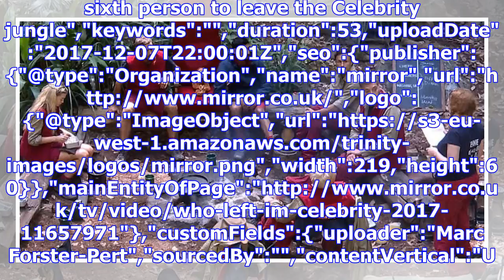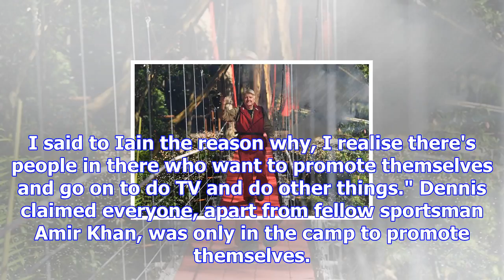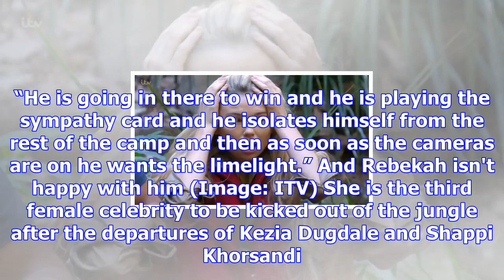Sixth star booted out of i'm a celeb and it's good news for 'bully' victim iain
sixth person to leave the Celebrity jungle","keywords":"","duration":53,"uploadDate":"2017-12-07T22:...